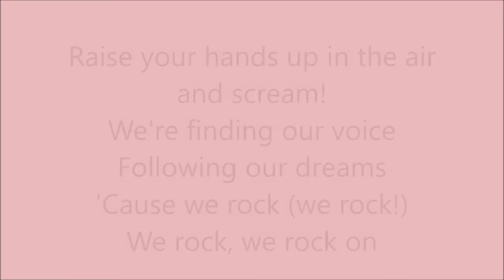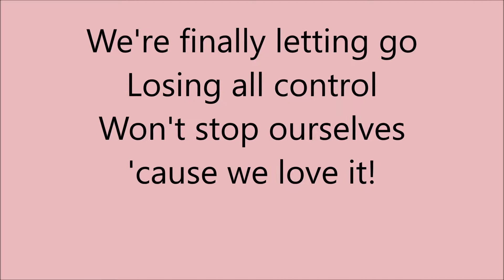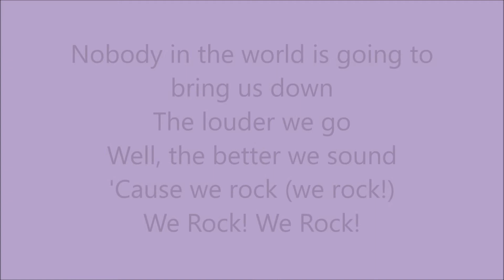We Rock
Kids Choir singing We Rock